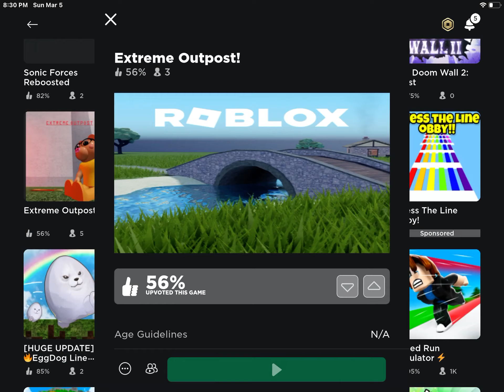Roblox Piggy Extreme Outpost